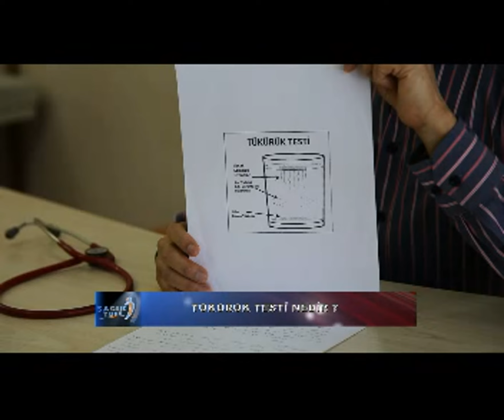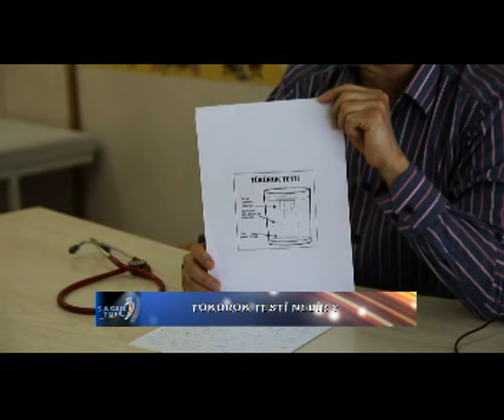Tükürük testi evde yaparak cocuk sağlıgı -Dr.Emin Mindar -Çocuk Sağlıgı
Saglik ve Yasam televizyonu